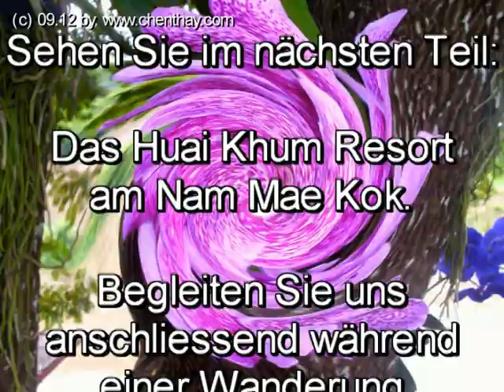Chiang Rai to Chiang Mai / Part 02 - Speedboot & Huai Khum Resort